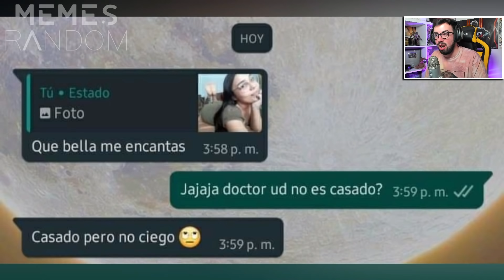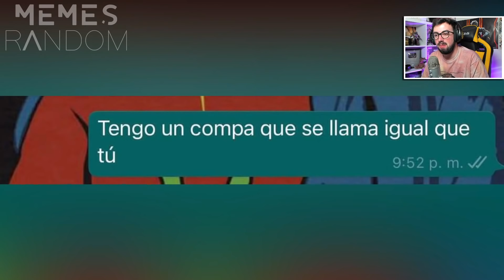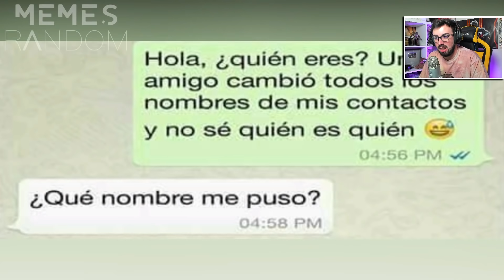Si te RIES PIERDES nivel DIOS RANDOM MEMES GRACIOSOS LOL ! 😂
MemesRandom: @MemesRandom